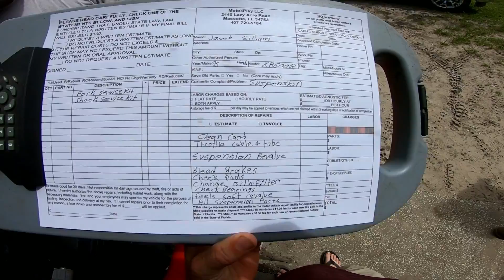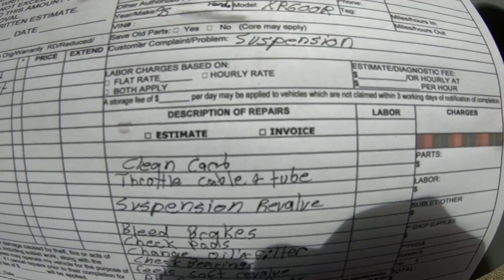Spyder MX - XR600R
I know I said 650L in the beginning, but it's definitely the 600r.
Very muddy and slippery today. I chose to ride here because it was near Moto4Play and I could drop the bike off to get ready to race.